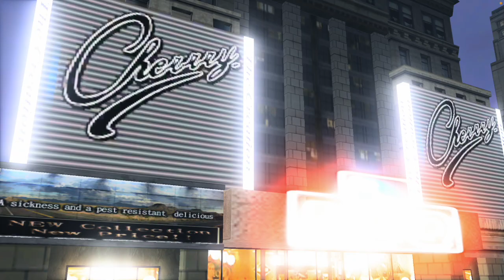9/27/24 Sparring w Gweebert (Wolf) - VF5FS (RPCN)